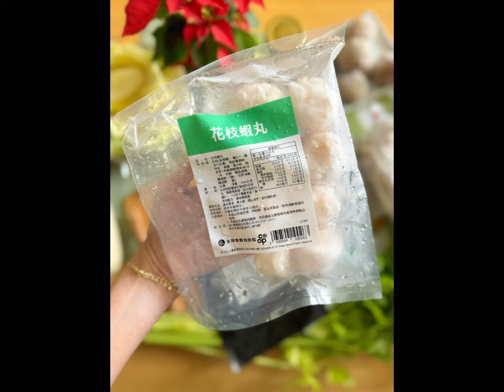冬季海鮮鍋～使用沙茶醬、花枝漿、花枝蝦丸、東北角小卷、燕鯧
冬天在家煮火鍋是最棒的一件事

比較困難的在食材的選擇
避免吃進太多熱量、人工添加物、鈉含量等等～

合作社最近有新開發上架的鍋物料理食材
我特別集合起來做了一支影片
介紹給大家

同時也應用架上高湯
我們有魚高湯、蝦高湯、雞高湯
都是全食物利用的一環
可以幫我們節省很多時間
都是很鼓勵多多利用的喔～